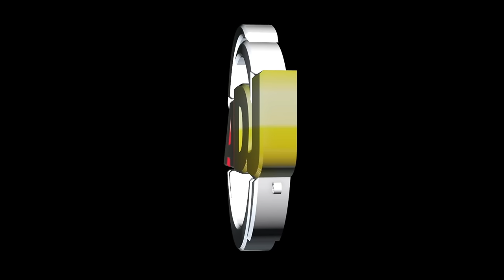ADJ Ricochet Product Video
The ADJ Ricochet is a high-energy hybrid 20W LED Scanner / Laser simulator. Its precision steeper motors and dual mirrors create pure lighting excitement with beam, cones and wave style effects that cover a large area.
There are 29 built-in patterns, 10 colors and 6 show modes that allow users a lot of creativity to produce stimulating lightshows. The Ricochet  has a 3 operational modes (sound active, show mode or DMX), 2 DMX channel modes (12 & 15 channels), a 4-button DMX control menu and features a pattern zoom and rotation effect.
Up to 16 fixtures may be power daisy-chained at 120V or 30 fixtures at 230V from its IEC In/Out connectors. The fixture has a very low power draw of 41W,  and a safety loop on the rear panel to connect to a safety cable.  Its also compatible with the ADJ UC IR wireless remote (sold separately).

• Hybrid LED Scanner / Laser Simulator – Produces sharp rays of light that scan and simulate a laser effect and beam effect
• 2 DMX Channel Modes: 12 & 15 DMX Channels
• 3 Operational modes: Sound Active, Show Mode, or DMX Control
• Stand Alone Set Up or Master-Slave Set Up
• 6 Show Modes
• 10 Colors with Split Colors
• 29 Pattern Macros
• Pattern Zoom & Rotation
• 4-degree beam angle (single beam) / 120-degree (laser simulation)
• Linkable via 3-pin XLR cable
• 4-button DMX display on rear panel
• Strobing
• DMX-512 Protocol
• Runs extremely cool! - NO Duty Cycles! - Run all night!
• IEC AC IN/OUT on rear to daisy chain power
• Safety Loop on top panel
• Power Draw: 41W Max (Full On)
• Multi Voltage: 100V~240V, 50/60Hz
• Power Cord Daisy Chain (Up to 16 Fixture @ 120V and Up to 30 Fixtures @ 230V)
• Long life LEDs (Rated at approximately 50,000 hours)
• ADJ UC IR Compatible (Sold Separately)
• Light Source: 1 x  20W LumiEngin LED
• Dimensions (L x W x H): 11.25” x 9.75”x 9.75” / 285x250x248mm
• Weight: 11 lbs. / 5kg.